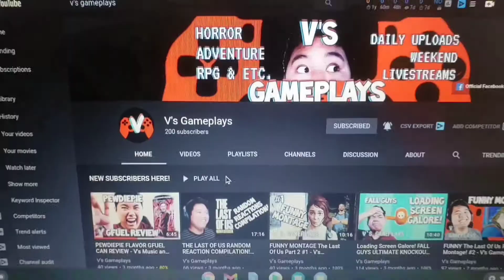LET'S JUMP RIGHT INTO IT! NINJA JUMP V's Gameplays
You know what Ninja's do right? THEY JUMP! SO LET'S JUMP RIGHT INTO IT! And in a NARUTO SAGE OF THE SIX PATHS JACKET!

JOIN THE V HIVE NOW! And let's discuss about how your feeling with this game.

This is V, from V's Gameplays on a one shot episode of NINJA JUMP by a friend of mine, LEON IVEY! I upload daily Playthroughs, Horror, RPG, Adventure and many more. Also I Livestream on the weekends. I hope you all enjoy this video. It would really help the Channel out! And remember, Keep it GOOD! Keep it FUN! but most importantly, PEACE, everyone! V, OUT!!!

NEXT EPISODE:
Weekdays at 6pm EST

ps5 unboxing vinas letsjumprightintoit ninjajump leonivey playstation 5 unboxing playstation 5 carolina reaper challenge accepted astros playroom astro's playroom ps5 astro's playroom gameplay godfall review godfall gameplay godfall guide easy allies cyberpunk red cyberpunk 2077 review cyberpunk 2077 reaction cyberpunk 2077 lore cyberpunk 2077 ps5 v's music and games maquette ps5 vsg marvin vinas ninja jump gameplay high school hills v's gameplays marvin vinas